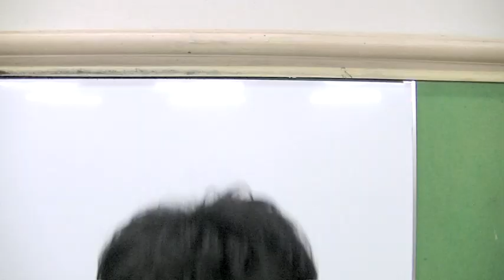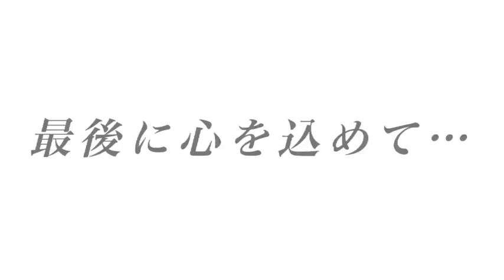【ボーイズラブコント】むすめん。Mesemoa.白服が熊本の高校に転校してきた！！の巻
【ニコニコ動画】たじたじ＊ファンタジー～君のアイドルになりたくて～配信中

2014年1月4日新宿BLAZEにて発売！！